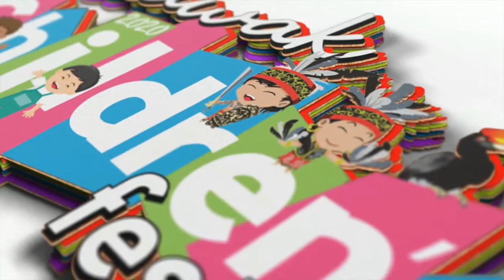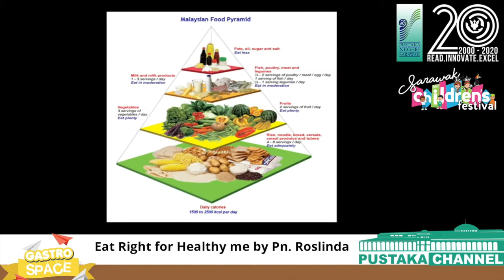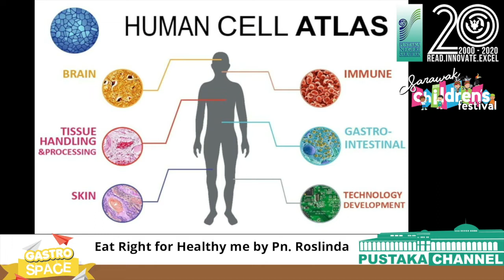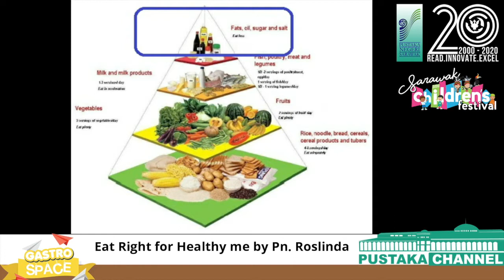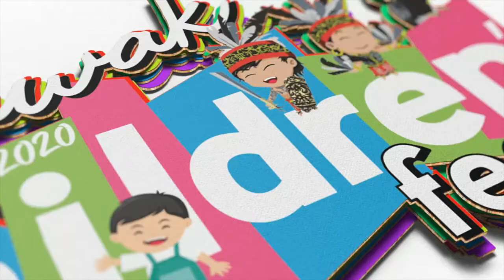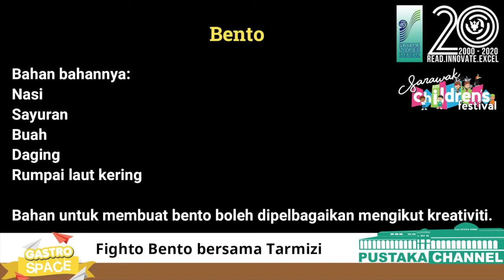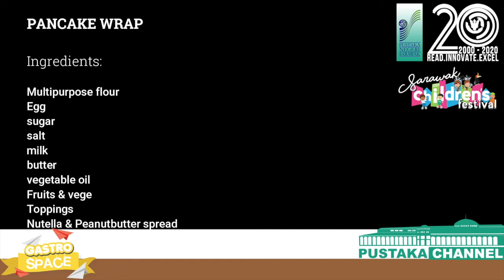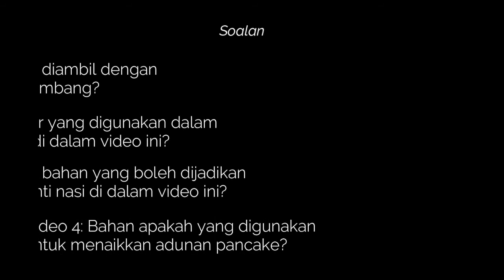Virtual Sarawak Children's Festival 2020 (Gastrospace) - Day 1: 13 November 2020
Virtual Sarawak Children's Festival 2020

The long-awaited Sarawak Children's Festival 2020 is here! And this time, it will be different from the usual ones because we will be conducting VIRTUAL ACTIVITIES for all of you to take part in!

This year, there are 20 speakers from the United States, Malaysia, Korea, India, Singapore, Philippines, Indonesia, Portugal, and Australia. There will be 84 ENTERTAINING activities in 7 DESIGNATED spaces and 14 participating PARTNERS for the virtual programs.

This festival will be held virtually on 13th (Friday), 14th (Saturday), and 15th (Sunday) November 2020 on Youtube (PustakaSarawak) and Facebook (pustaka.sarawak).

In today Gastrospace session, we will bring you to participate in 4 activities:

Eat Right for Healthy Me with Madam Roslinda @Zakiah bt. Kangan
Easy Breakfast with Eggs with Miss Mas
Fighto Bento with Mr. Tarmizi
It’s A Wrap with Pancake Wrap! With Miss Karen

Don't miss the chance & have fun!